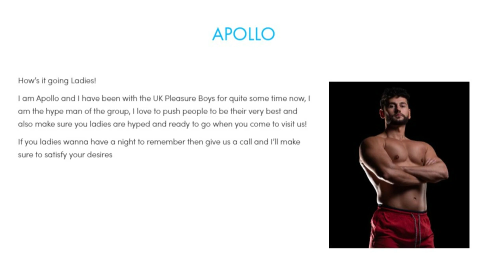Married At First Sight UK Season 7 Episode 7 & 8 | Review | Recap